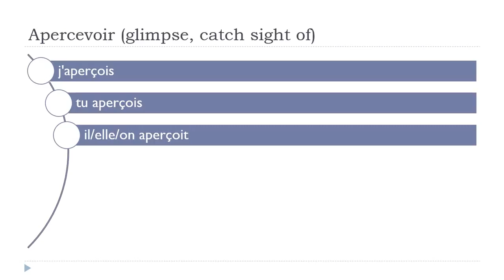เรียนภาษาฝรั่งเศส = Apercevoir # Indicatif Présent